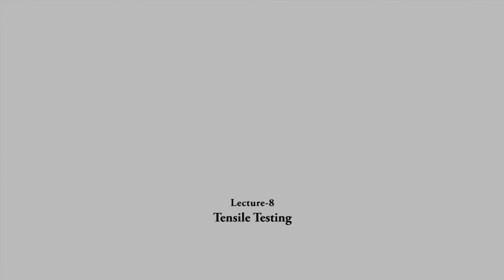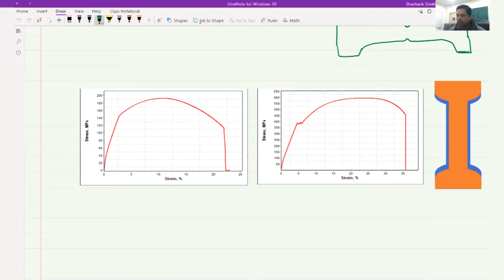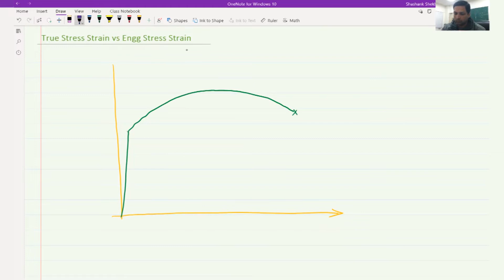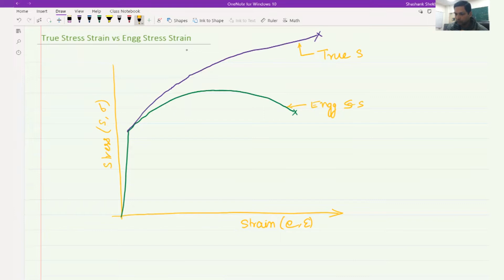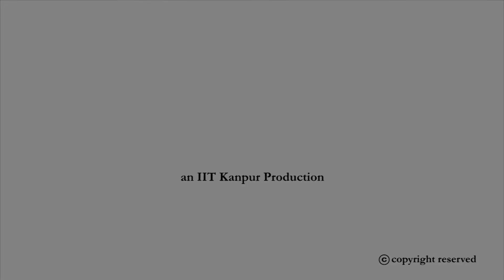Lecture 08 : Tensile Testing